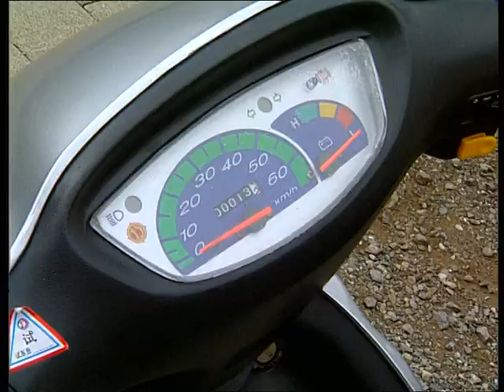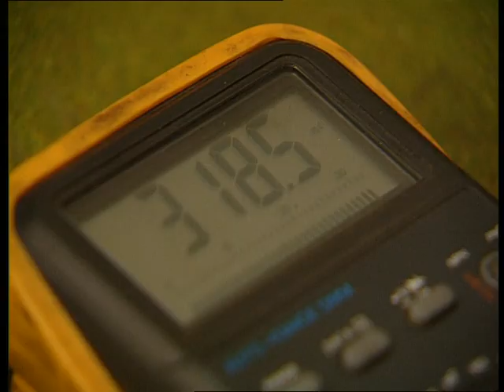Clickmovie Samacat (2005)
Pooduktion: appi-TV
Regie: René Appenzeller
Kamera: Joder Machaz
Ton: René Appenzeller
Schnitt: René Appenzeller
Titel: Caribbean Night
© appi-TV 2005